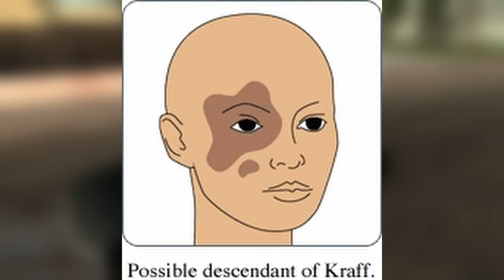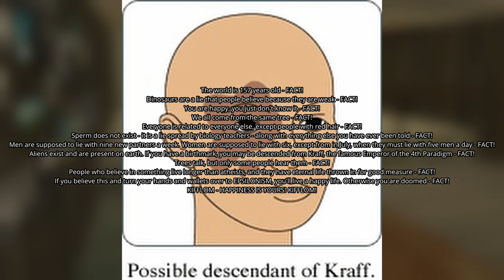EPSİLON TARİKATI - GTA San Andreas Gizemleri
Epsilon Tarikatı dünya dışı varlıklara tapar ve GTA evreninin her bir noktasına yayılan insanları ve uzaylıları kapsar. On iki maddeden oluşmuş absürt ve katılaşmış bir öğretileri vardır. Sapkınca yaşarlar ve paranoyakça kurulan bir dünya düzenine inanırlar. Kraff, Krant ve Kifflom diye adlandırdıkları varlıkları tanrıları olarak kabul ederler. Bu tanrıların geri döneceği söylenen vaat edilmiş günü beklerler. Devletin, toplulukların, şirketlerin ve medyanın her basamağına sızmış haldedirler. Epsilon Tarikatı’nın San Andreas’ın en büyük gizemi olduğu söylenir ve bu tarikat, kesinlikle gerçektir.

Merhaba dostlarım ben Serdar ve San Andreas Gizemleri Epsilon Tarikatı’na hoş geldiniz!

00:00 Epsilon Tarikatı
00:50 Blueberry Köyü
02:43 Tarikatın İnançları
03:47 Tarikata Katılmak
05:17 Tarikatın Üyeleri
06:37 Epsilon Tarikatı ve The Truth
07:40 Tarikat, UFO Haritası ve Kolej
08:59 Epsilon ve Uzaylı Tanrıları